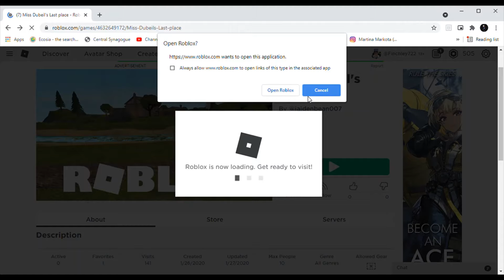the weird world of Roblox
I found another Miss Dubeil's Last place, but this time, instead of coming across Miss Dubeil, I find myself being pursued by a strange creature.